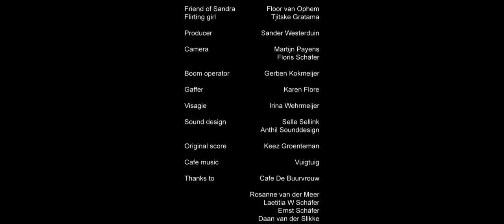The Girl on the Park Bench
The girl on a park bench is a short drama about a girl who gets in a fight with her boyfriend in a Cafe in Amsterdam.  What happened in the cafe? Why did she leave? And why is she sitting on a park bench...

The movie was completely funded by the cast and crew.

Sandra:           Markoesa Hamer
Tom:                Drew Elston

Friend of Sandra:               Floor van Ophem
Flirting girl:                        Tjitske Gratama

Producer :                    Sander Westerduin

Camera :                       Martijn Payens, Floris Schäfer

Boom operator:          Gerben Kokmeijer

Gaffer:                    Karen Flore

Visage:                        Irina Wehrmeijer

Sound design:          Selle Sellink, Anthil Sounddesign

Original score:          Keez Groenteman

Thanks to:                Rob Bouwman,             Tjarda de Cock Buning,              Jia Din Cai,               Freddy de Greef,
              Thabiso Epema,
              Rosanne van der Meer,
              Laetitia W Schäfer ,
              Ernst Schäfer,
              Daan van der Slikke, Cafer De Buurvrouw,
             Johannes Steendam,
              Ejderkan A. Tastekin ,
              Almar Uilenbroek,
              Jan Wattjes,
              De Fietserij,

Special thanks to:   Martijn Daamen,
                     Kasper Hendrik van Royen-Doeland,
                     Tess Löwenhardt,

Cafe music:    Vuigtuig